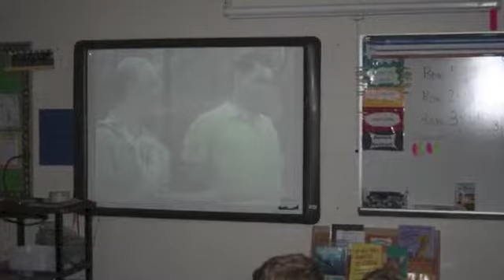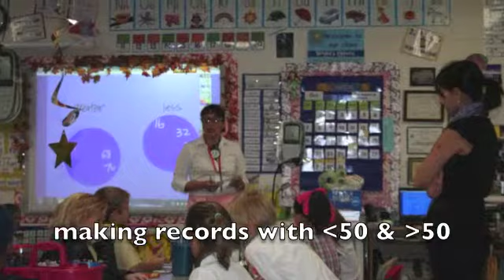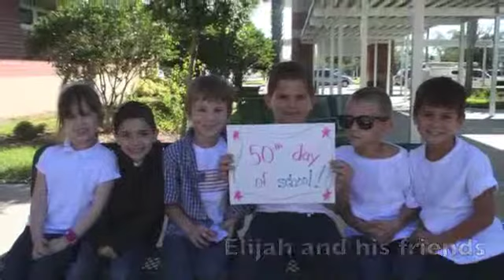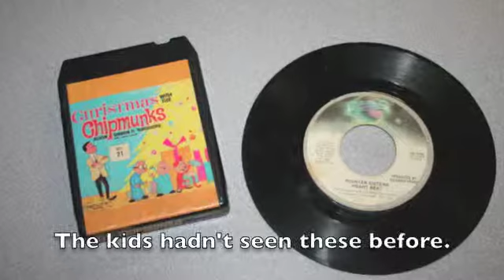50s Day!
The 50th day of school is always a fun event!  This year all the 1st grade classes had a different center activity for the kids to rotate and participate in.  After it was all done we took some great friends pictures.  Thanks to all the parents that helped make the day so successful.

Music: At the Hop, Charlie Brown, and Willie and the Hand Jive that I purchased from iTunes.